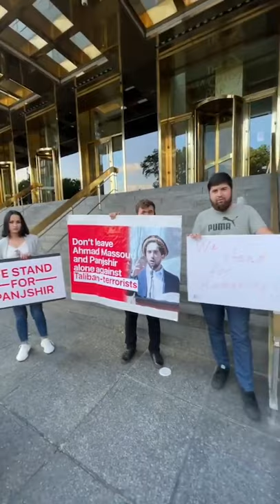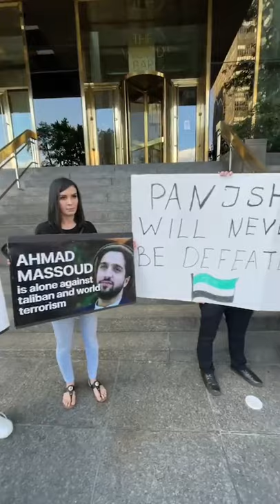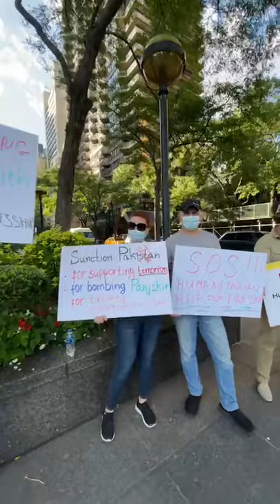Парвиз Ниёзов аз Амрико дар назди бинои ООН эътироз бар зидди Покистон ва дастгирии мардуми Панҷшери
Парвиз Ниёзов аз Амрико дар назди бинои ООН эътироз бар зидди Покистон ва дастгирии мардуми Панҷшер,
Parviz Niazov from the United States in front of the UN building protesting against Pakistan and supporting the people of Panjshir,
Парвиз Ниязов из США протестует против Пакистана перед зданием ООН и поддерживает народ Панджшера